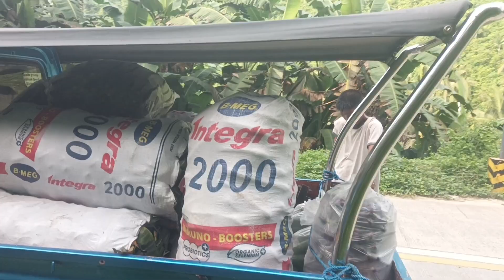Fresh Veggies delivery to Bagsakan Naga mga ka Farmie 😍😍